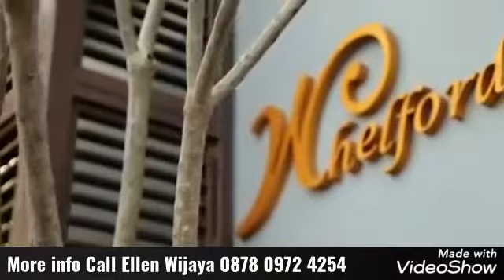WHELFORD 3 LANTAI BSD CITY KEREEEN DAN MURAH BANGET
Promo Move In Quickly, BSD City By SinarMas Land:

- Free BPHTB
- KPR DP15% Subsidi DP15% (Tanpa DP, Cukup Bayar Tanda Jadi Saja)

List product-product promo (READY STOCK/ SIAP HUNI), sebagai berikut:

Whelford
Lt 60 (6x10)
Lb 120

Azura
Lt 60 (6x10)
Lb 53

Askara
Lt 98 (9,8 x 11)
Lb 88

Luxmore
Lt 112 (8 x 14)
Lb 133

Info lengkap:
Ellen Wijaya